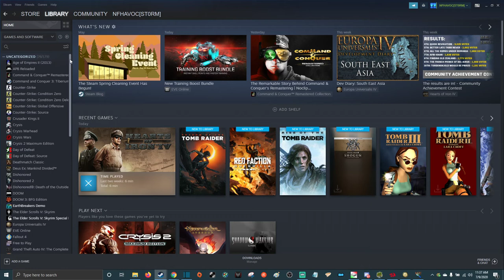MY STEAM LIBRARY AFTER THE SUMMER SALE hmmmmmmmmm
So MANY 70-90 off games

Maybe ill do Videos of them hmmmmmmmmmmmmmm